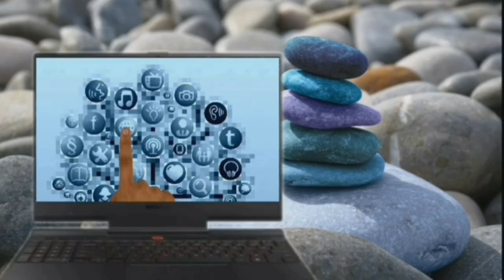Advance filtering part 6